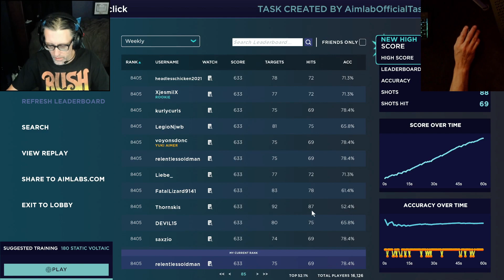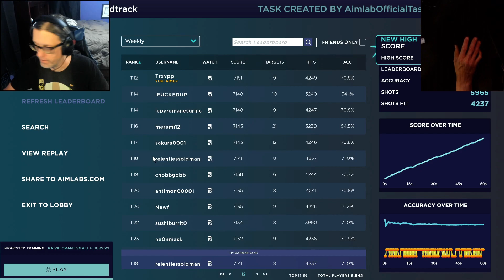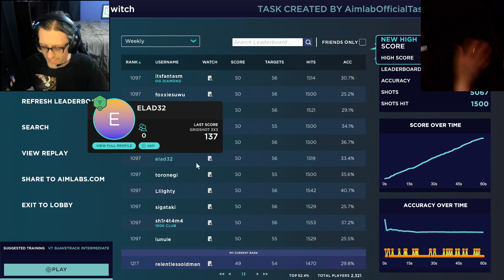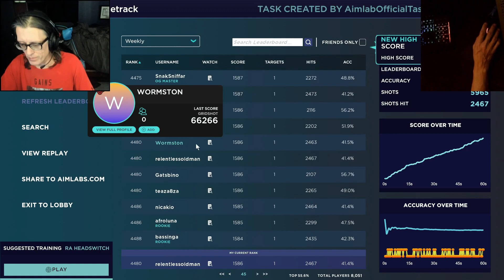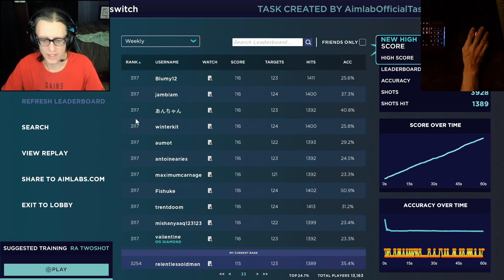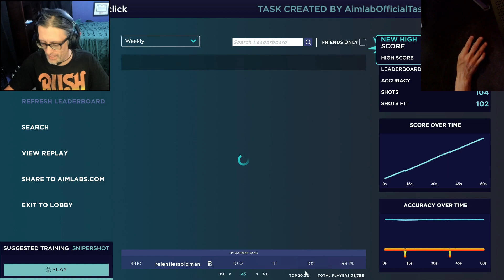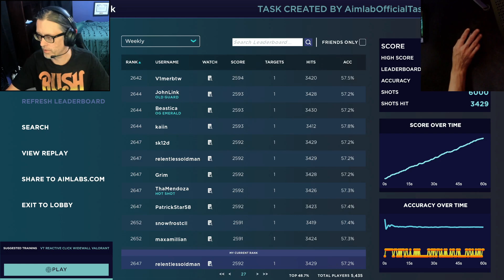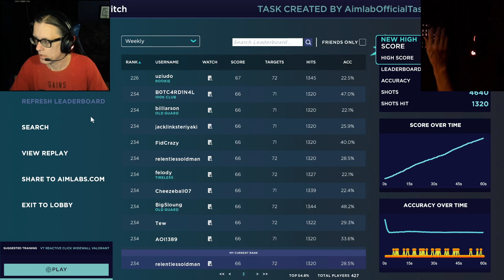Aim Training Highlights - December 2022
Kept with it all month except while on holiday and saw some good improvements! Most notable highlights are the circle track/shot ones and the bow-out challenge monster score.

AimLab changed how they do rankings so I switched up to the new scenarios and will keep working through the list as shown here as I go forward. Not sure why the website still shows the old system - would be nice for it to show the new rankings.

Having a blast! Cheers!

0:00 Ranked Jiggle Click
1:26 Ranked Ground Track
2:44 Ranked Wavy Switch
4:00 Ranked Wavy Click
5:17 Ranked Bounce Track
6:35 Ranked Speed Switch
7:54 Ranked Static Click
9:27 Ranked XY Track
10:56 Ranked Line Switch
12:17 Microshot Precision
13:34 Gridshot Speed
15:01 Gridshot Ultimate
16:31 Circletrack Precision (top 1.9%)
18:00 Circleshot Speed (top 0.3%)
19:36 Apex Bow-Out Challenge
21:00 Apex Scout Of Action Challenge